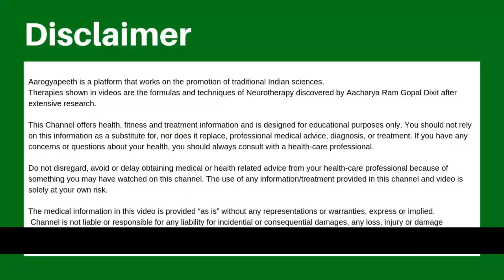गर्दन दर्द व झटका, कमजोरी, चलने में कठिनाई सब ठिक हो गयी।। OK Involuntary muscles spasm of neck.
2/6 Lower Ground Floor, Near Patel Nagar Metro Station and Metro Pillar No. 193. Below ICICI Bank, Main Patel Road, West Patel Nagar. Delhi-110008